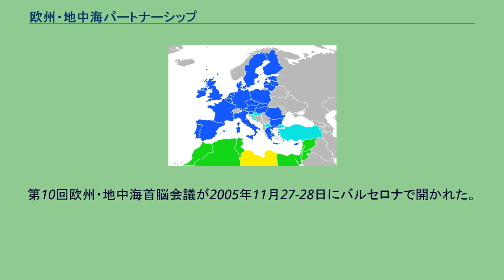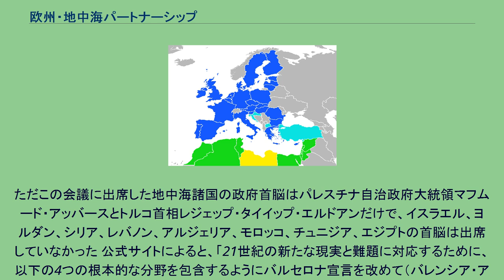欧州・地中海パートナーシップ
構成国 欧州連合加盟国 欧州連合加盟候補国 パートナー国・地域 オブザーバ 欧州・地中海パートナーシップ（おうしゅう・ちちゅうかいパートナーシップ）とは、欧州連合がマシュリクとマグリブにある諸国との関係を強化するために、1995年にバルセロナで開かれた欧州・地中海会議で取りまとめられた枠組み。
バルセロナ・プロセスともいう。
欧州・地中海パートナーシップはのちの地中海連合設立の基礎となる。
欧州連合では2004年に拡大したさい、キプロスとマルタの2つの地中海の国を含む計10か国があらたに加えられた。
欧州・地中海パートナーシップは39か国で構成されており、その内訳は27の欧州連合加盟国、クロアチア、マケドニア、トルコの3つの欧州連合加盟候補国、アルジェリア、エジプト、イスラエル、ヨルダン、レバノン、モロッコ、パレスチナ、シリア、チュニジアの9つの地中海のパートナーである。
なおリビアは1999年以降、オブザーバの地位にある。
バルセロナ・プロセスは独特で壮大な取り組みであり、新たな地域関係の基礎を構築し、欧州・地中海関係における分かれ目となるものである。
バルセロナ宣言では、欧州・地中海のパートナーは以下の3つを目的としている。
政治と安全保障の対話の強化を通じた、平和と安定の共通空間の定義（政治・安全保障バスケット） 経済と財政のパートナーシップおよび自由貿易地域の段階的設立を通じた、共有される繁栄の構築（経済・財政バスケット） 文化の相互理解の奨励と市民社会間の交流を目的とする社会的・文化的・人的パートナーシップを通じた、諸国民間の親交（社会的・文化的・人的バスケット） 欧州・地中海パートナーシップはさらに2つの要素から構成されている。
欧州・地中海パートナーシップは以下の基本方針を持つ。
バルセロナ・プロセスは以下の3つの「バスケット」で構成される。
ハビエル・ソラナは会議の開会にあたって、この会議の参加者は両者の間にある「文明の衝突」や誤解を克服するために一堂に集まり、また第1回十字軍から900年にあたるこの年に集まったのは縁起がよい、と発言した。
ソラナはバルセロナ会議について、地中海地域の文化的・経済的統合を進めるためのプロセスであると述べている。
出席していた27か国・地域はバルセロナ条約を策定し、また当時欧州連合理事会議長国であるスペインの外相であったソラナはこの外交成果により高い評価を受けた。
1995年に初開催された時点で、以下の参加者がバルセロナ宣言に同意した。
欧州連合は対象国との間で数多くの活動を実施している。
もっとも重要なものとして、欧州連合が個別に地中海のパートナーと協議している欧州・地中海連合協定である。
連合協定は欧州連合と各地中海パートナーとの関係についての個別の詳細を含んでいるが、同時に新しい欧州・地中海関係に関する全般的な原則を反映している。
政治・経済・文化の分野をも同時に扱っていることもあって、地方単位で対話を行うということはこのパートナーシップにおいてもっとも革新的な点である。
地方協力は各国の補完性が強調される一方で、多くの地中海パートナーに共通する問題を扱うものとして注目されるべき戦略的な効果を持っている。
多元的な面では、連合協定のもとで行われる両者間での活動や対話を支え、また補っている。
2004年以降、地中海パートナーは欧州近隣政策の対象となり、2007年からは欧州近隣協力機関が設立されている。
エフード・バラックとヤーセル・アラファートはともにソラナによるバルセロナ・プロセスの調整に高い賛辞を呈した。
このときバラックは「われわれは和解に達し、イスラエルはついに『ヨーロッパ・クラブ』に入ることができた」と発言している。
他方でリビアはバルセロナ会議に出席しておらず、ムアンマル・アル＝カッザーフィーは、「会議は域外に覇権を広げようとするヨーロッパの企みが見え透いている」と主張した。
ところが2000年にカッザーフィーとリビアは一転して、バルセロナ・プロセスの原理に同意し、またこれに署名した。
バルセロナ会議後も年1度の会合が継続的に開かれ、バルセロナ・プロセスは2010年までに中東地域において自由貿易地域の設立に向けた目標が定められている。
ソラナは、「会議10周年までに真の中東和平が実現しているだろう」と発言している。
欧州・地中海自由貿易地域 (EU-MEFTA) はバルセロナ・プロセスと欧州近隣政策を基本としている。
2004年のアガディール協定はその第1段階と考えられて...